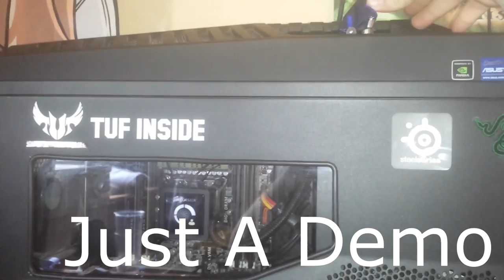CM Storm Trooper Fighter Plane Switch MOD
I added a Fighter plane style switch to control my LEDS in the case.